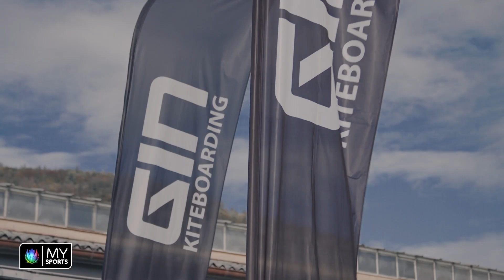"Und susch so?" mit Jonas Hiller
Steffi Buchli besucht Biel Goalie Jonas Hiller in der Firma, die er gekauft hat. Gemeinsam reden sie übers Kitesurfen, das Rumbasteln an der eigenen Ausrüstung und was die Zukunft bringt.